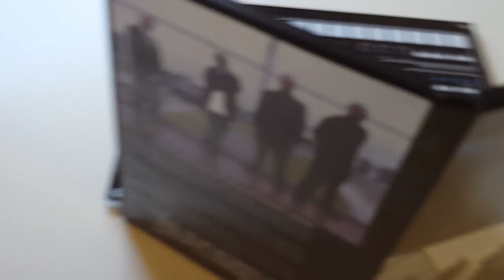Trailer 4 (NEW 9 Hour Edition Blue ray) AUX88 Portrait of An Electronic Band Documentary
This special 9 hour  limited edition blue ray creation comes in a hand crafted, collector’s box with special three disk blue ray set and cd Soundtrack.
108 page autobiography book, and Customized Watch with the AUX88 Logo
The Aux88 Documentary exposes the micro-details of each member of the group, and gives insight into their humble beginnings from Detroit.

Personal documentary style peek behind the scenes of the artist involved that spear-headed
The revival of electro, and to go beyond it’s... (Perceived) limitations.

AUX88 DETROIT TECHNO…. BASS
TOM TOM
DJ K-1
POSATRONIX
BLAK TONY

Booking / Management Contact
Exclusive bookings Worldwide:
Quentin Devigny

Vinyl Distribution
Diamonds and Pearls

PURCHASE AUX88 COLLECTABLE BOX EXCLUSIVELY AT SUBMERGE

Submerge
USA